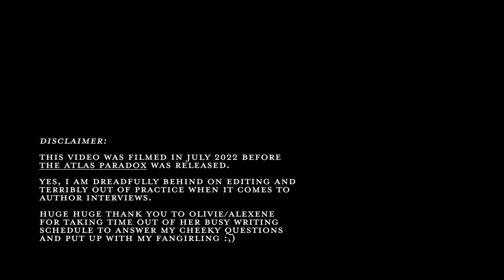a conversation with olivie blake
yes, this interview is from july! and the atlas paradox is already out! and i feel slightly cringe! but it's fine, we're all just olivie blake fangirls over here.

huuuuuge thank you to alexene for letting me pick her brain while she was in the middle of drafting!

also, unrelated but to those asking about a midnights reaction, it got blocked by copyright but i have a drive link going around (it may or may not work so if you're lucky then congrats!)

hope you're all doing well!!! i won't lie, i do not miss making online content but i do kinda miss the community :,)